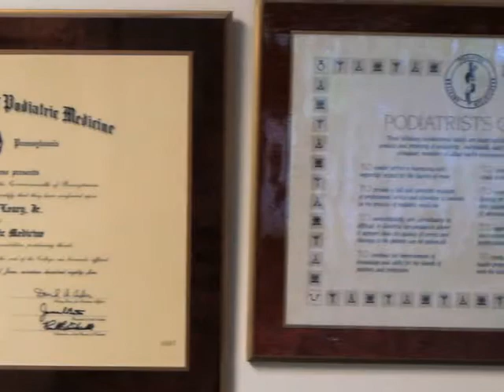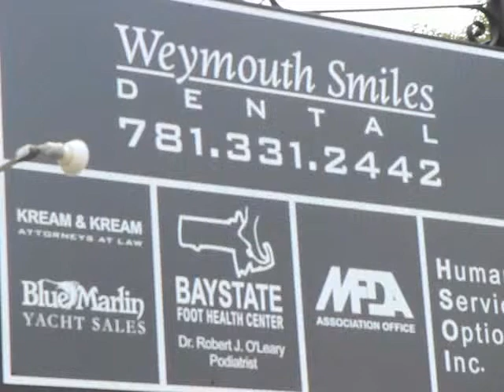Robert J. O'Leary, Foot Doctor, East Weymouth, MA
At Baystate Foot Health Center, we have professional clinical experience treating pathologic conditions of the foot and ankle for our patients throughout the Weymouth, MA area. We provide the latest in pediatric care in a caring atmosphere at our stat